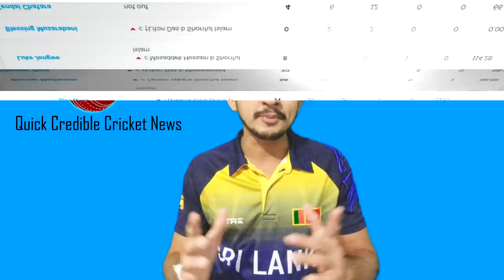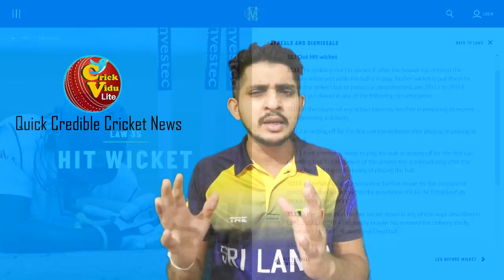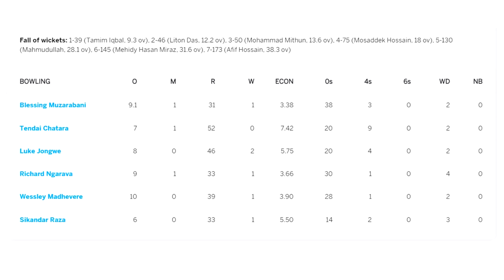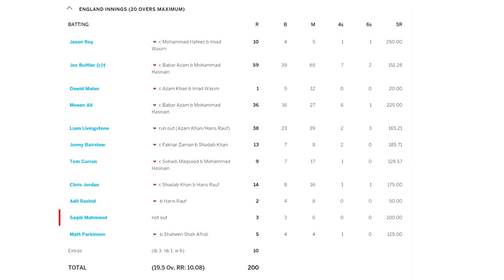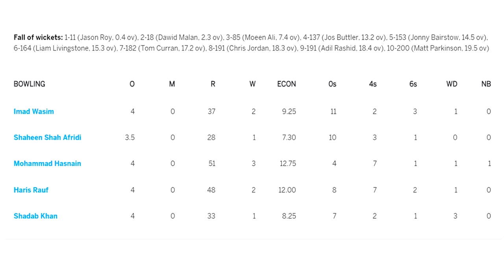Taylorගේ ආන්දෝලනාත්මක Hit Wicket එක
ශ්‍රී ලංකාව ICC සුපර් ලීගයෙන් විසිවෙයිද?